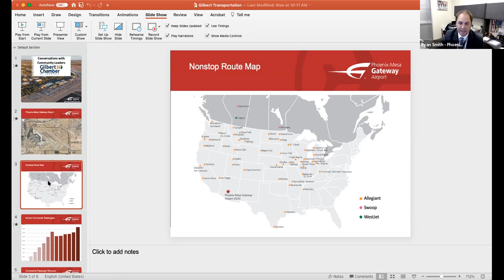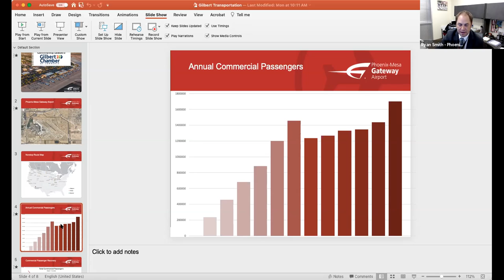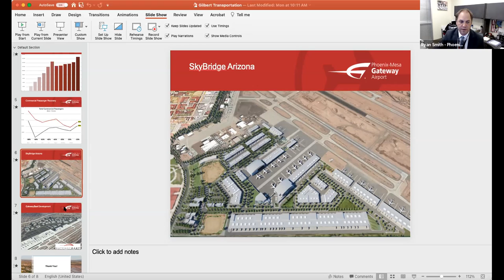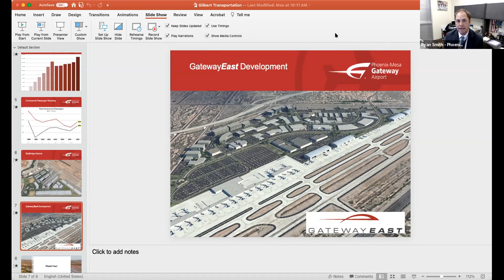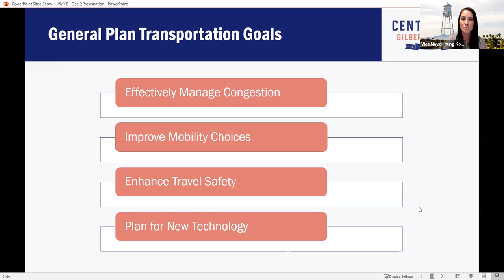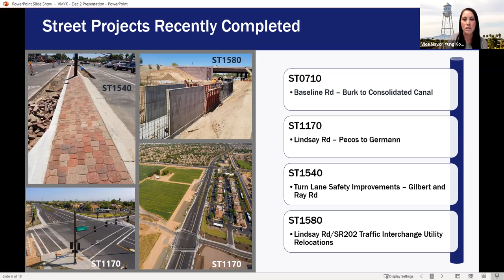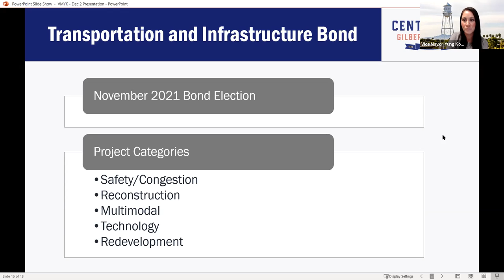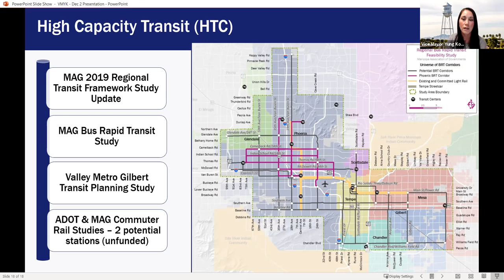Guiding Growth: Conversations with Community Leaders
The transportation and mobility system in Gilbert is a critical and highly visible infrastructure element that shapes and connects the Town. Join us as we explore the topic of Transportation Trends and Influences impacting Gilbert and the East Valley.

Panelists:
Jack Sellers, Maricopa County Supervisor, District 1
Yung Koprowski, Vice Mayor, Town of Gilbert
Ryan Smith, Director Communications and Government Relations, Phoenix-Mesa Gateway Airport

This is a community conversation! We encourage attendees to ask questions and actively participate in the event.